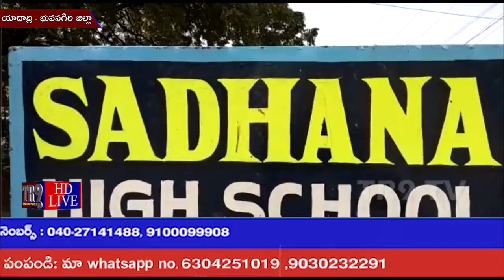పోలీసులకు అభినందనలు తెలిపిన సాధన పాఠశాల సిబ్బంది||TR9 TV